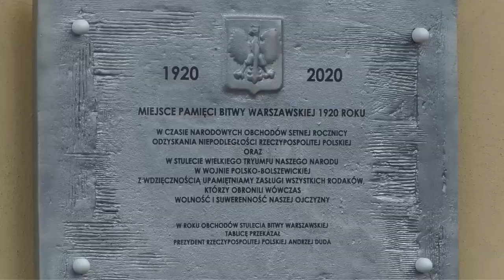Święto Niepodległości 2020 w Międzyrzecu Podlaskim